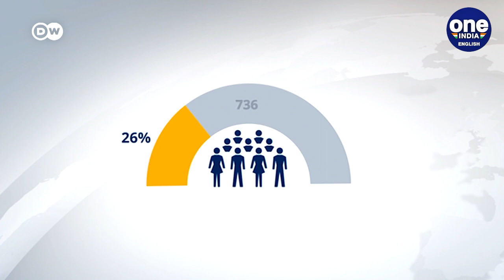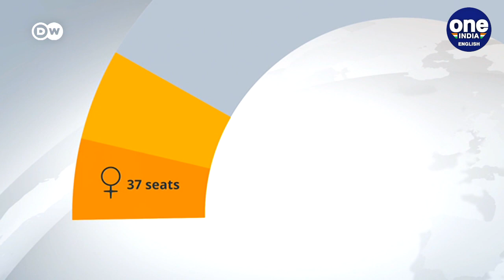First Black Woman MP in Bundestag | German Federal Parliament | Awet Tesfaiesus | Oneindia News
Eritrean-born lawyer Awet Tesfaiesus had been involved in local politics before being elected to the German parliament. She hopes that her visibility as an MP will encourage young immigrant women to follow in her footsteps. Awet Tesfaiesus, a member of the Green Party, was also elected on Sunday to represent the state of Hesse. She came to Germany with her family in her childhood.

Start making trades with minimum investments, train on the go, and get an additional income!